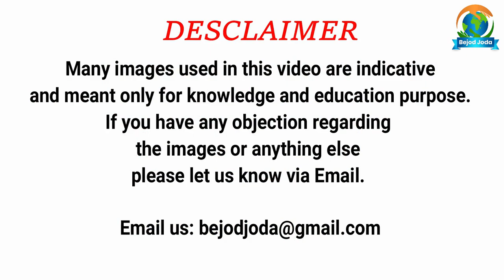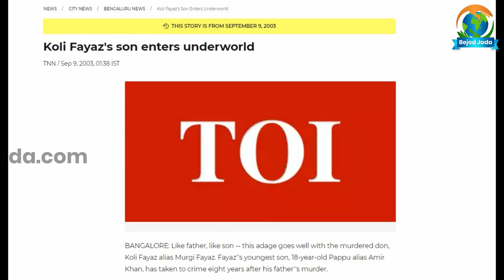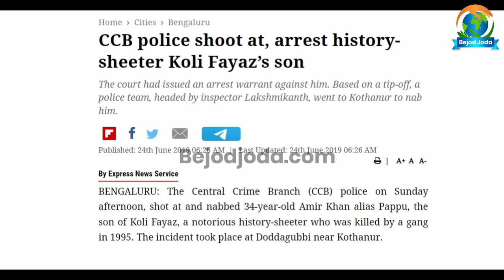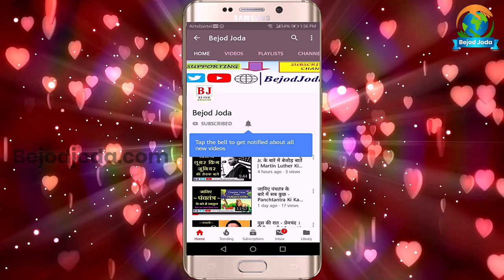EP08 : Koli Fayaz की कहानी | मुर्गी बेचकर यह Gangster बन गया | Bengaluru Underworld | Bejod Joda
About the Video: साल 1990 से लेकर 1995 के बीच बेंगलोर अंडरवर्ल्ड ने सबसे ज्यादा मर्डर देखा। बेंगलोर शहर के छोटी से बस्ती शिवाजीनगर से निकलकर कोली फैयाज अब इस शहर पर राज करने का सपना देखने लगा था। लेकिन यही सपना देखने वाले बहुत सारे लोग थे।

Video credit:

Concept: Barun Kumar
Research: Prashant Kumar
Executed By: Barun Kumar
Editor & Voice Over: Prashant Kumar
Produced By: Bejod Joda